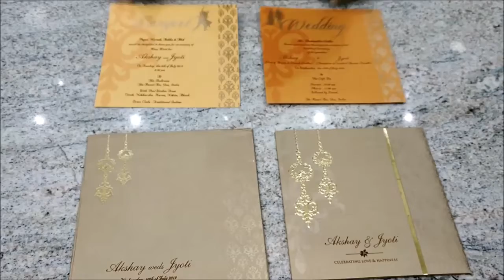Bright Gold Color With Door Type Box Wedding Invitation Card - KPR10090